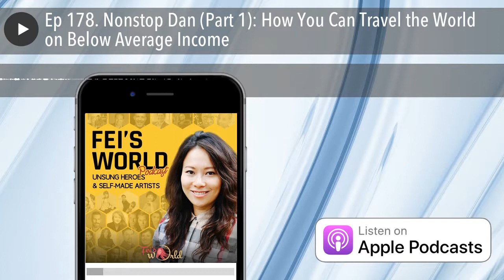How to Travel the World on Below-Average Income with Nonstop Dan (Part 1) | Feisworld Podcast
Nonstop Dan | How You Can Travel the World on Below-Average Income (Part 1)

Nonstop Dan started his YouTube channel at age of 12. Since then, he continued to produce engaging content on YouTube (226K subscribers as of October 2018) and travel around the world (often in first and business class) while earning a below-average income (i.e. based on US income average as of 2018). By the way, he’s only 20 years old!